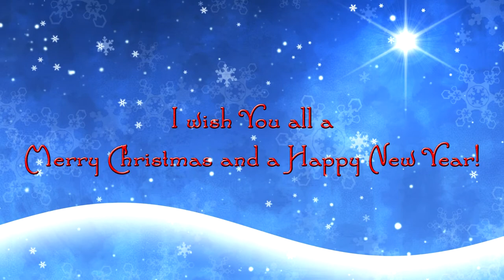Göring's Christmas Update (Hitler Parody)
This parody was originally uploaded on the 26th of December 2017.